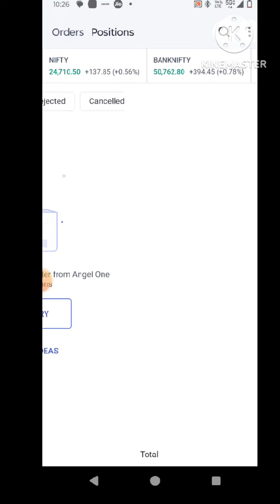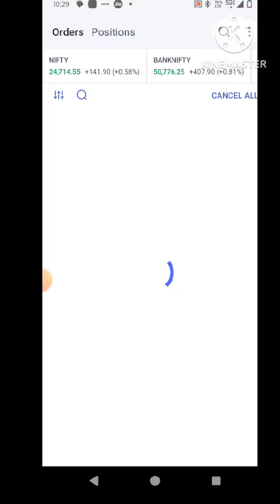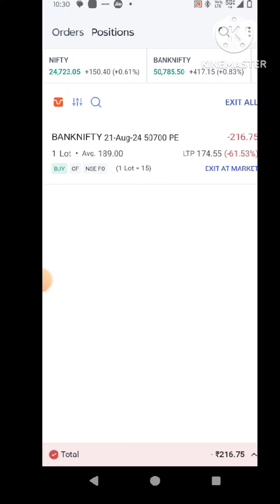loss ₹ 50,000 in a single trade. big profit and big loss.. first learn then earn. angel one part 1.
How to became profit in stock market.
How and where to make the stoploss
Earning is important
Loss is big problem
Easy to make money
Angel one